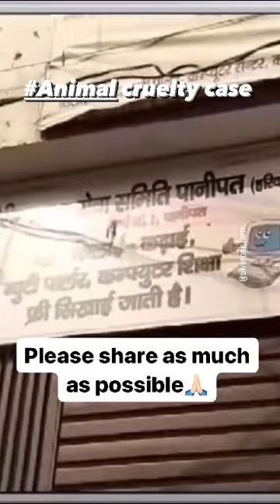पीलिस सेव😔😔😔😔😔😔😔😔😔😔😔😔😔 बेजुबान जानवर#papular#youtubviralvideo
पलिस सेव😔😔😔😔😔😔😔😔😔😔😔😔😔 बेजुबान जानवर#papular#youtubviralvideo